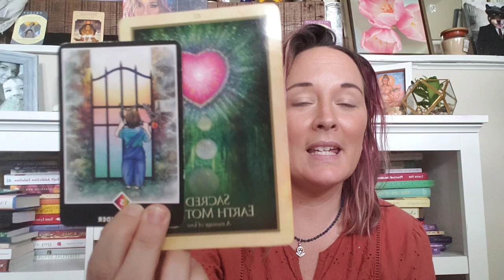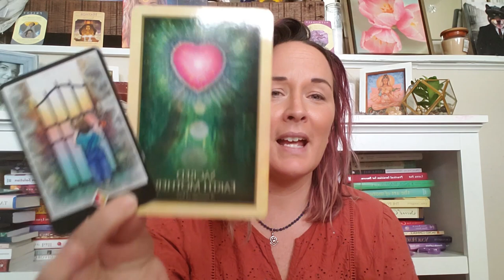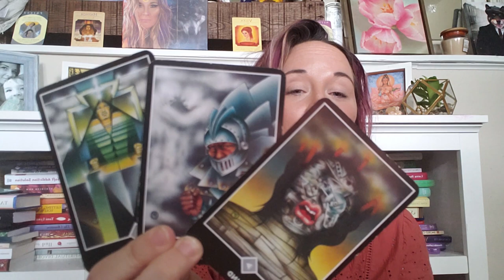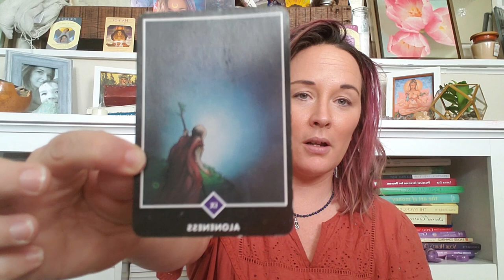💔 CATRIONA & SAM ♥️: DID THEY OR DIDN'T THEY? 😱 A Tale of On (Off?) Screen Lovers from Outlander 🔥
Today, we talk CATRIONA BALFE & SAM HEUGHAN, the on screen lovers and beloved successful stars of OUTLANDER: We discuss their relationship, whether it was romantic or platonic, who declined the other and WHY, and where they stand today.

🗣️ Welcome to PSYCHIC TRUE CRIME where we dive into the psychology of known and unknown killers, criminals, and occasional pop culture and celebrities and aim to bring greater awareness to unsolved crimes and crimes that left an imprint on history using intuition and psychic readings.

HEALING MADE SIMPLE e-course on sale now. Learn to HEAL FOR GOOD.

💎 If inspired, you may CONTRIBUTE to this channel, and THANK YOU for your support

📖 By day, Errity Green, MA, BCBA is a master’s level coach, counselor, educator, and behavior analyst alongside a renowned intuitive reader who has supported hundreds of women of influence to realize personal and professional success.

She currently focuses on providing coaching, counseling, education, and certification to those on the path of personal, professional, and spiritual growth and mastery.

Please know: I do this *for fun*, and I have no intention to tolerate negative comments, trolls, or haters so please support each other, be kind, and let's use this channel to become better humans.